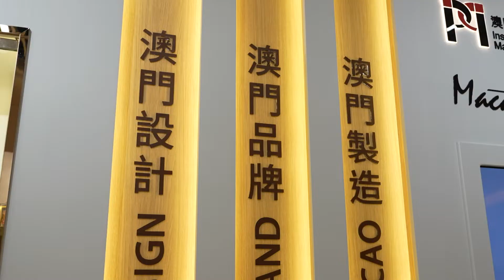中葡平台展示館及商匯館Pavilhão de Exposição da Plataforma Sino-Lusófona e o Macao Ideas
Complexo da Plataforma de Serviços para a Cooperação Comercial entre a China e os Países de Língua Portuguesa
Pavilhão de Exposição da Plataforma de Serviços para a Cooperação Comercial entre a China e os Países de Língua Portuguesa
Macao Ideas